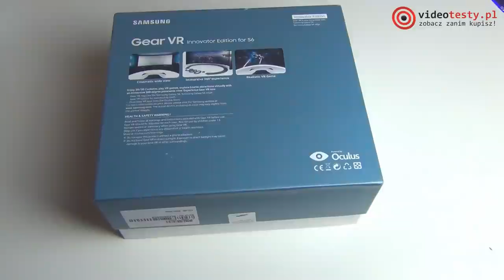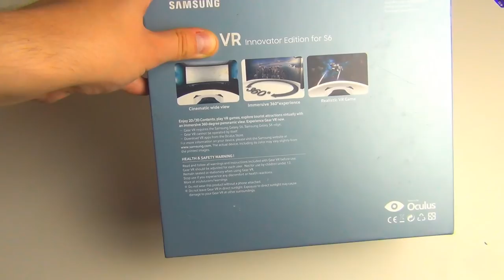Samsung Gear VR - Unboxing, Prezentacja, Hands On [PL]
Tablet - Smartfon - Test - Recenzja - Samsung - iPad - Apple - Wideo - Prezentacja - Hands On PL - Test - Recenzja - Unboxing - Odpudełkowanie - Rozpakowanie - Okulary 3D - Wirtualna Rzeczywistość

Muzyka:
Otis McDonald - Fingers

Redakcja Portalu
VideoTesty.pl